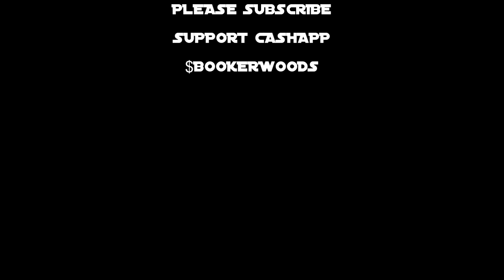🔥NEW🔥FIRST TIME DMT EXPERIENCE🤯🤯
For this being his first time he had a nice journey, be sure to be around people with good vibes so the experience wil be as beautiful as this one..

This is a community channel where we all get to gather sharing  information and more,anyone is welcome to join the conversation with information about whatever its we are talking about at any given time.. Thank you for being here and i hope to meet you soon...